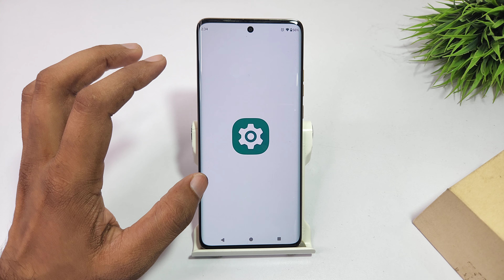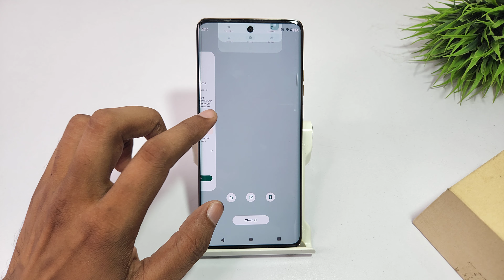Default app setting in Motorola Edge 50 Fusion | Motorola Edge 50 Pro me default app kaise on kare